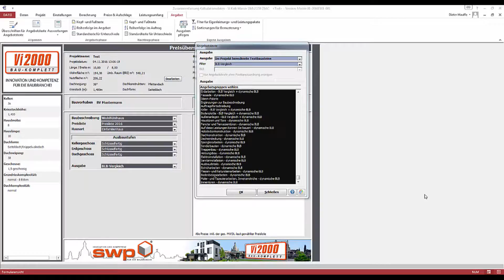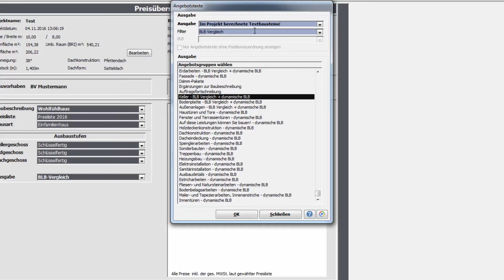Angebotstexte - Auswertung mit Positionen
Im Dialog Angebotstexte hat die Möglichkeit für das aktuell geöffnete Projekt sich die berechneten Textbausteine anzeigen zulassen. Dzu kannman sich auch noch einen Filter einstellen.